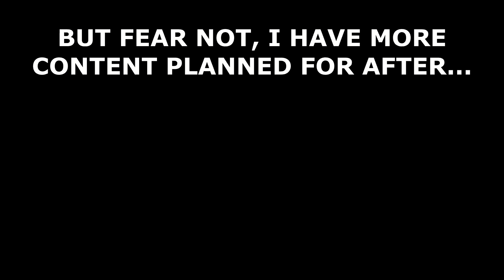A Short Tawbphleb Christmas